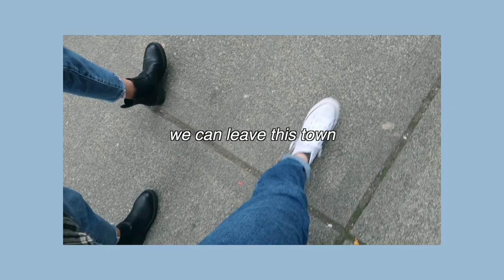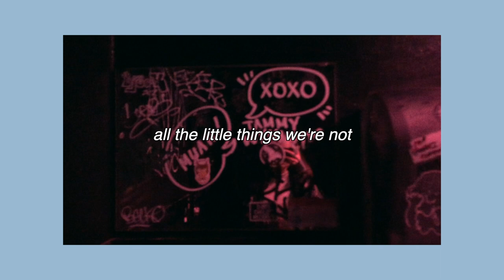air guitar - Camille Cano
hey so funny story me and my friend nicole went to seattle to film a fun little vlog but literally like 80% of the audio got ruined in the process so i just mish mashed all the clips into a music vid for an old song!! so here is that. i think it is very cute :)